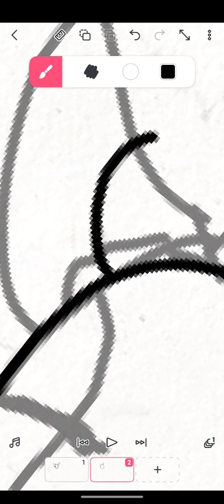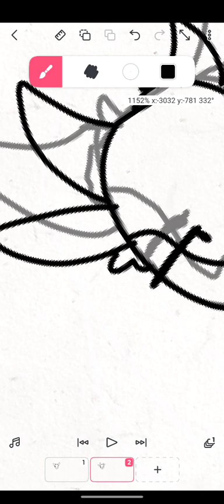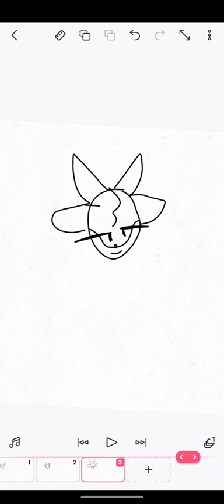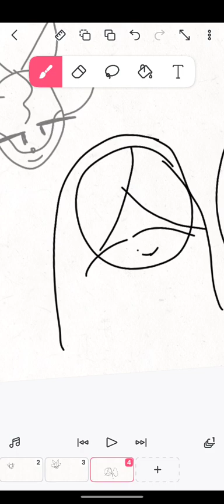January 31, 2024